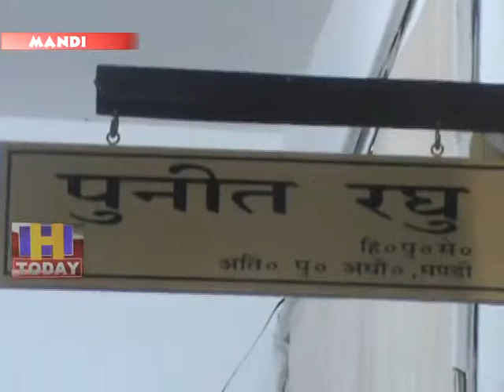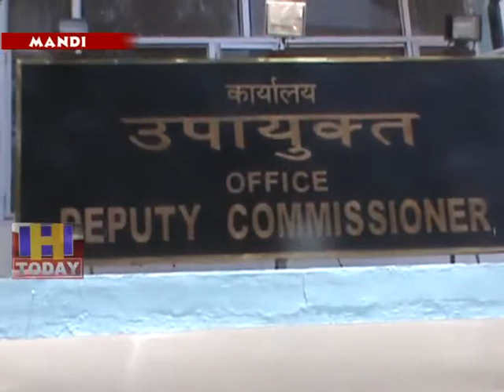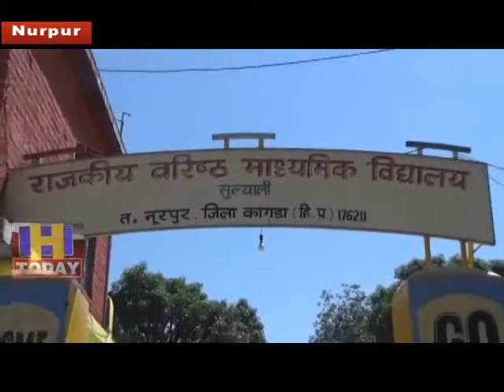30 MAY SPEED 2_x264